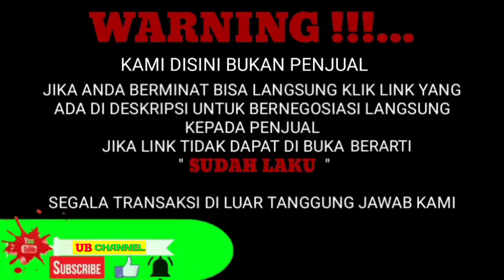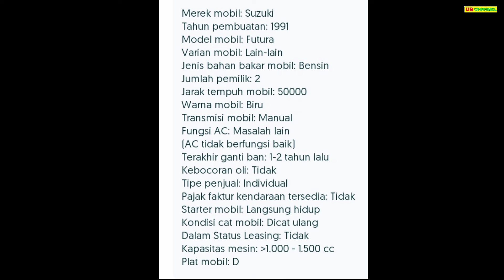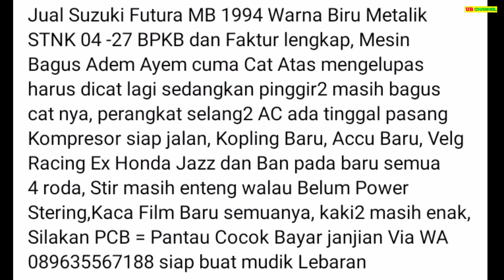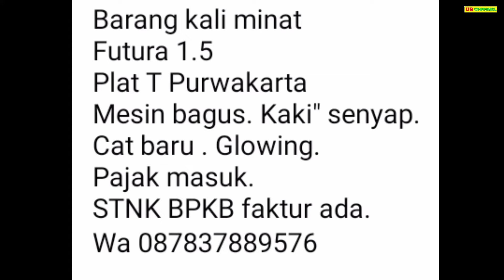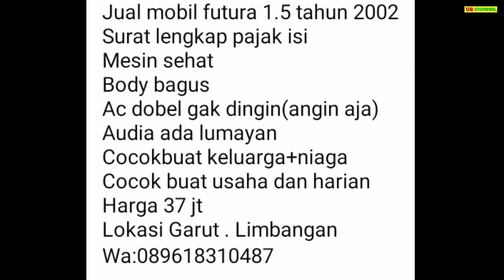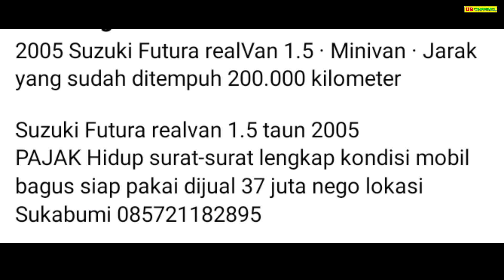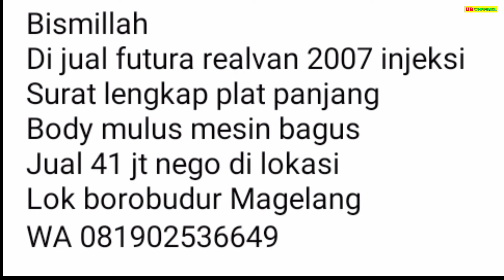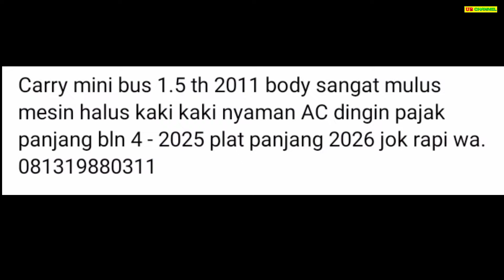HARGA SUZUKI CARRY FUTURA BEKAS HANYA 13 JUTA MASIH NEGO MURAH COCOK UNTUK KELUARGA DAN USAHA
7 SUZUKI FUTURA BEKAS MURAH HARGA MULAI 13 JUTA

AWAS PENIPUAN !!!...

1. SUZUKI FUTURA TH.1991
13

26

27

37

35

43

52

Terima Kasih..